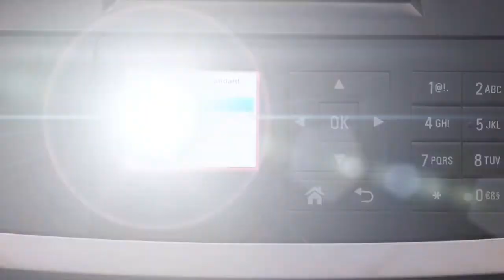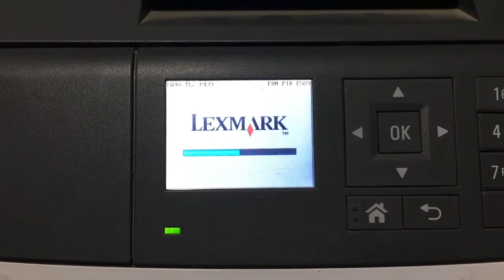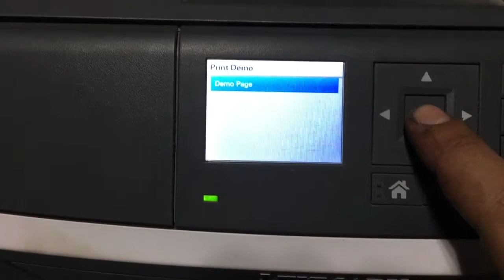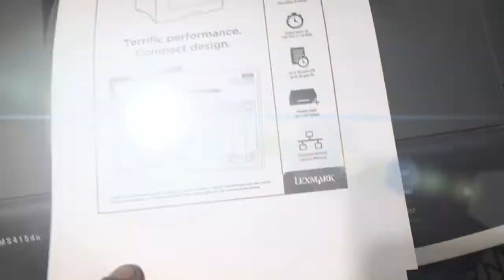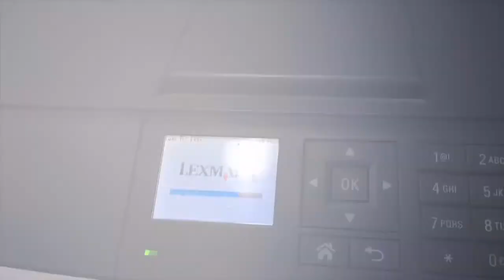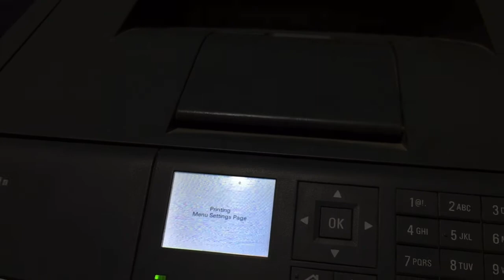Lexmark MS451dn Remove paper from standard output bin